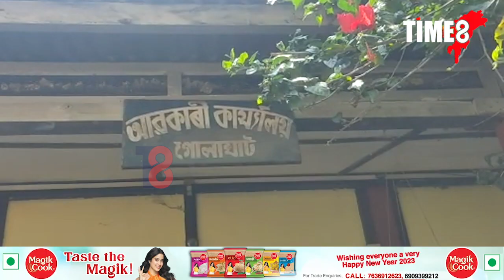স্কুটীৰে চুলাই মদৰ হোম ডেলিভাৰী।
স্কুটীৰে চুলাই মদৰ হোম ডেলিভাৰী। ঘৰুৱা ভাবে প্ৰস্তুত কৰা চুলাই মদ স্কুটীৰে হোম ডেলিভাৰী।  ঘটনাৰ স্থান গোলাঘাট খুমটাইৰ আঠুকঢ়া চুক।